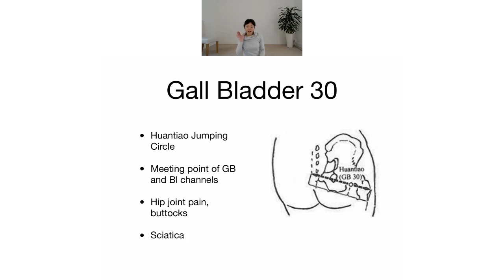Gall Bladder week 47: Around the Meridians with the Chinese Body Clock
We are now moving to the eighth Meridian of the year,  Cat is here and sets us off this week on the next section of the Chinese Body Clock  11 pm - 1 am on the  Gall Bladder channel!
On 23/11/22 the point of the week is Gall Bladder 30!

Using Qi Gong, breath work, and learning some acupressure points to reduce stress and boost your immunity the Shiatsu way.
Be prepared to move around if you would like or simply listen to join in, as we share many different ways to balance our body and mind.